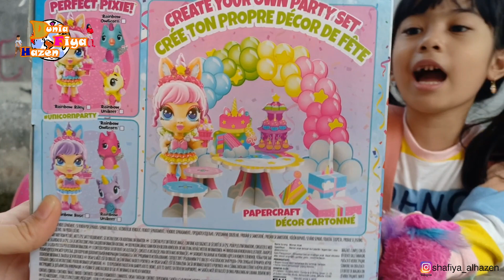Unboxing Hatchimals Pixies I Mainan Hatchimals Pixies, Ayo Pecahkan !! - Dunia FiyaHazen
Assalamualaikum teman-teman,

Wah, Hatcimals toy ini banyak banget ya jenis nya,,
Kali ini Dunia Fiyahazen akan membuka Hatchimals Pixies ,,, yeeeayyyyy,,,,
Hatchimals ini merupakan seri Hatchimals Pixies Rainbow Unicorn Party ...

Btw, Udah nonton kan unboxing Seri Hatchimals Dunia Fiyahazen yang lain?

Yuk ah,, kita tonton video baru Dunia Fiyahazen

장난감,개봉 장난감,리뷰 장난감,hatchimals hatchibabies,hatchimals film,hatchimals unboxing